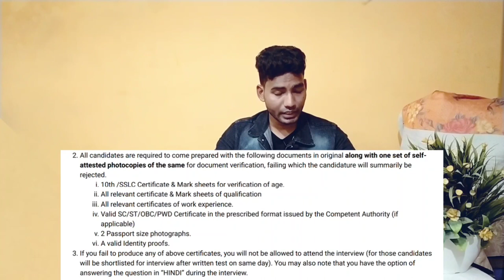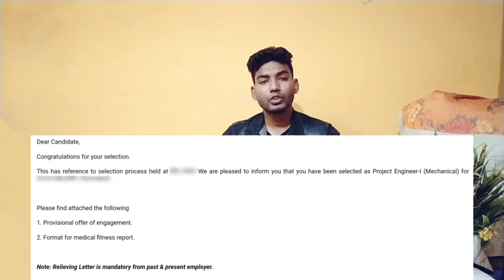BEL | Trainee & Project Engineers | Interview Process | Bharat Electronics Limited | Interview Tips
BEL, India’s premier Navratna Defence Electronics Company, is hiring Project Engineers and Trainee Engineers always. This is an exciting opportunity for talented engineers who are looking to work in a challenging and dynamic environment. The Project Engineer in BEL will be responsible for developing and implementing innovative solutions for various projects, including defence electronics and communication systems. So in this video I have discussed the interview process for Trainee Engineer and Project Engineer in Bharat Electronics Limited.

This is my Instagram ID If you have any personal question you can leave a message I'll message you all.👇

👉About Us - Hey my name is "Sumit Kumar", the Introducer of "Boost Yourself HPCL" Channel. The moto of this Channel is to provide the best and Unique Knowledge to all of you. This Channel is Mainly for "HPCL Apprenticeship "And all Other Apprenticeships.  We tell you how to crack the Document Verification and Interview process of "HPCL Apprenticeship '' So that all the Fresher Candidates Would do their first Job with this Reputed PSU named " Hindustan Petroleum Corporation Limited". Apart From this We Inform you "Latest Job Notification" daily in our channel.